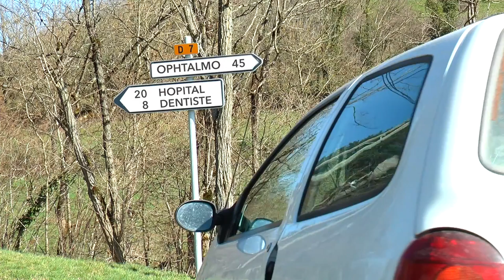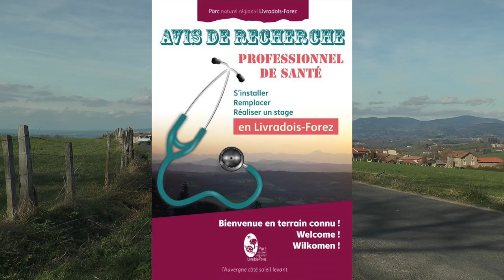Avis de recherche : médecin à Saint Rémy sur Durolle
Départ en retraite des médecins, dentistes, ophtalmos, le territoire du Livradois-Forez lance des avis de reherche pour remplacer ces départs.